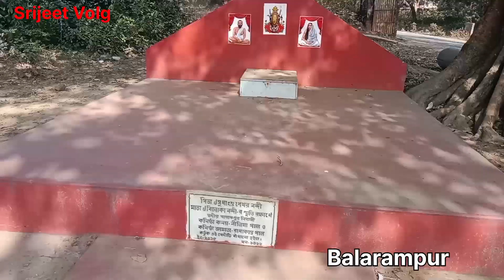গ্রাম বাংলায় এক রাত | Sonar Bangla | One day tour near Kolkata | Offbeat location | Srijeet Volg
one day tour near Kolkata. gram banglai ek rat.
Sonar Bangla. balarampur. how to go balarampur. how to go membari.

Sonar Bangla. one day tour near Kolkata. one day trip near Kolkata. Gram bangla. grammo poribesh. farmers.

Video making equipment:
camera Vivo y 31
video making kit. mic & tripod
mobilife selfistic and tripod